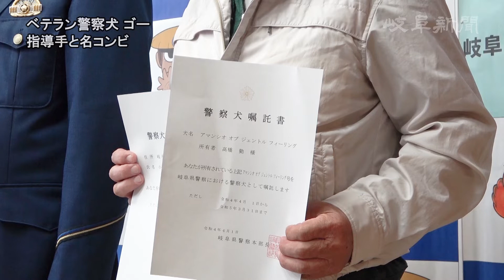ベテラン警察犬「ゴー」 指導手と名コンビ 岐阜県警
事件の犯人や行方不明者の捜索に出動する警察犬。この春、岐阜県警から委嘱を受けた９歳の雄のシェパード「ゴー」は、今年度で６回目となるベテラン。７５歳の指導手とのコンビで、現場に出動する。